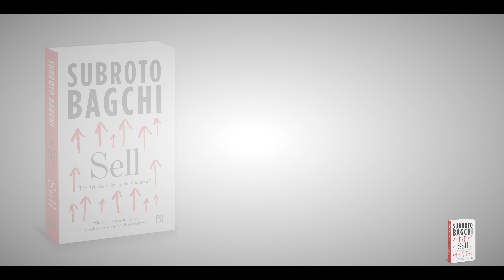Subroto Bagchi: The art of closing a deal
In sales, it is important to know when it's time to close the deal. Find out how salespeople can be confident enough to tackle the issue of closing in Sell by Subroto Bagchi